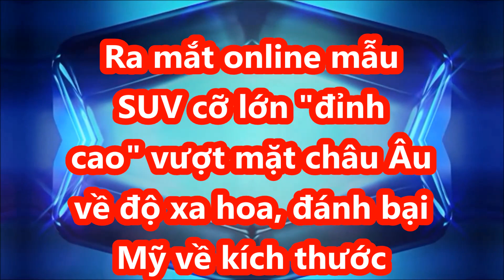Ra mắt online mẫu SUV cỡ lớn "đỉnh cao" vượt mặt châu Âu về độ xa hoa, đánh bại Mỹ về kích thước.k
Không chỉ có ngoại thất uy nghi như Rolls-Royce, nội thất sang trọng không kém Maybach mà Hongqi LS7 còn có kích thước lớn thứ nhì trong phân khúc SUV hạng sang.